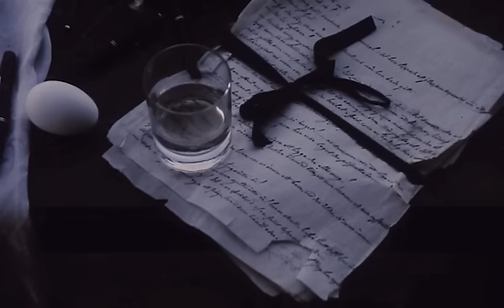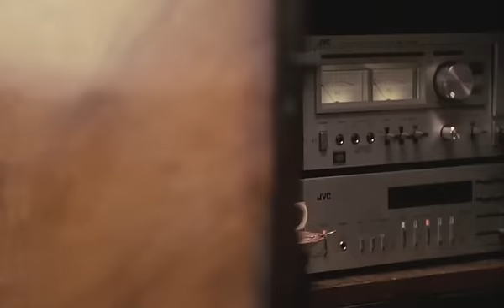Velvet Acid Christ - Velvet Pill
Movie: Offret / The Sacrifice (Andrei Tarkovsky, 1986)